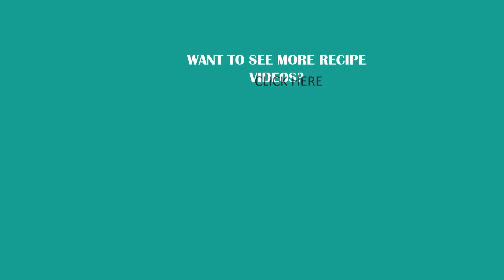TIRAMISU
Let this simple recipe of Tiramisu cheer you up! Made from whipped cream and homemade mascarpone layered with espresso-dipped ladyfingers and generously dusted with cocoa powder.

INGREDIENTS
▢1 1/2 cup hot water
▢1 tbsp strong coffee
▢20-22 pieces ladyfingers
▢1 cup mascarpone cheese
▢1 1/2 cup whipping cream
▢1/4 cup dutch processed cocoa powder